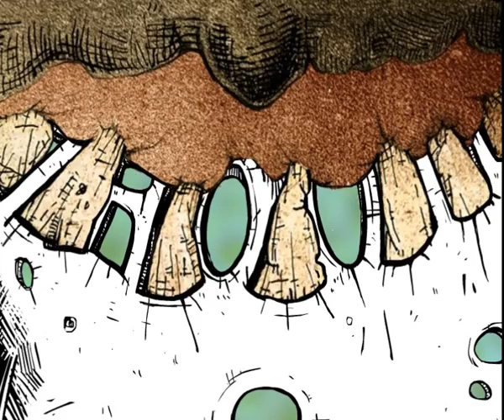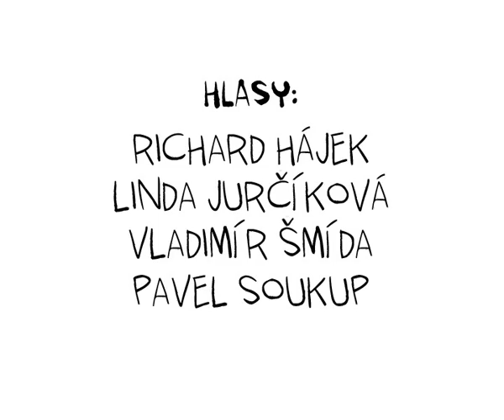Žrouti / Feeders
Do not eat to live but live to eat! or griveous end of several picturesque guests at even more picturesque dining feast...

Created and directed by: Pavel Soukup
Sound: Dominik Sauer
Dubbing: Richard Hájek, Vladimír Šmída, Linda Jurčíková, Pavel Soukup